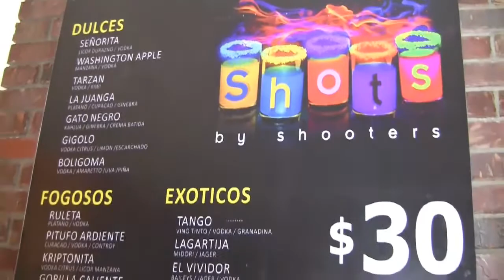Pabellon rosarito La region tv show